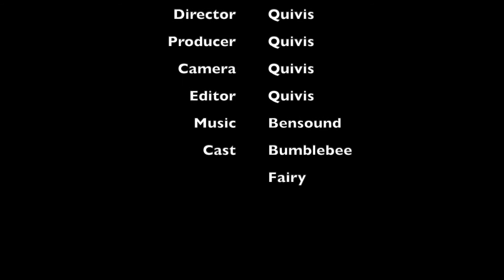The Bumblebee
A Very Short Film.